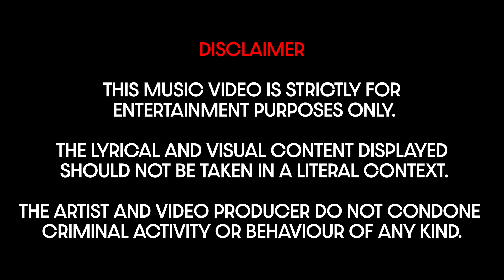Marlo - Came From Nutten [Music Video] | Link Up TV